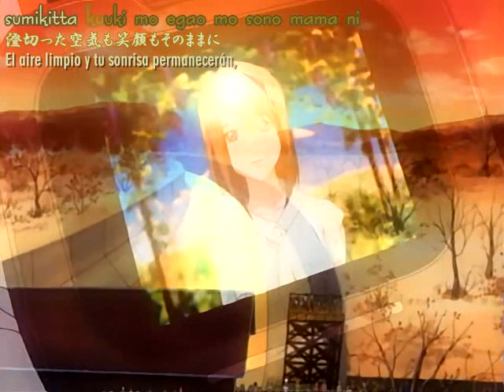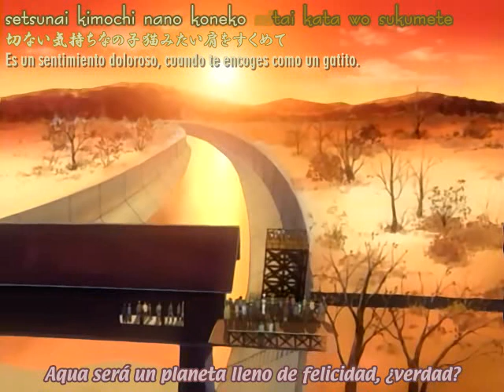yui makino - symphony.avi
Yui Makino - Symphony   (subtitulos en español)